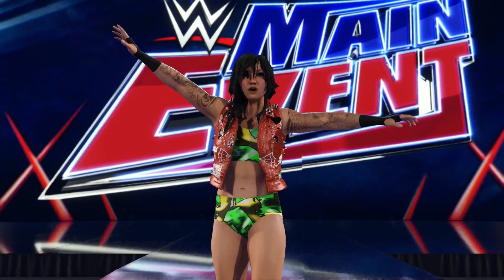WWE 2K23 OC Showcase - Fiona Halon vs. Lindsey Meghani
More match highlights featuring OC's Fiona Halon (Rocker archtype) and Lindsey Meghani